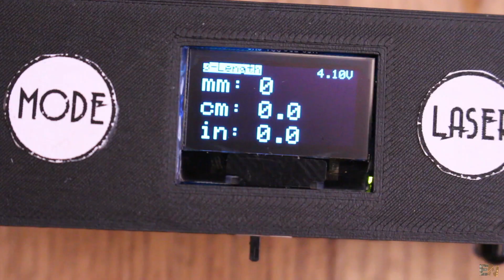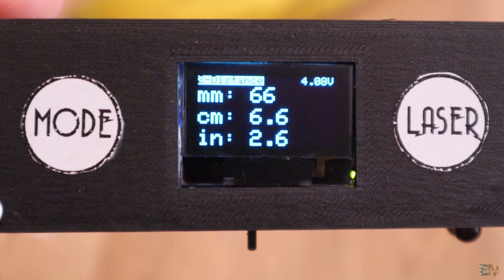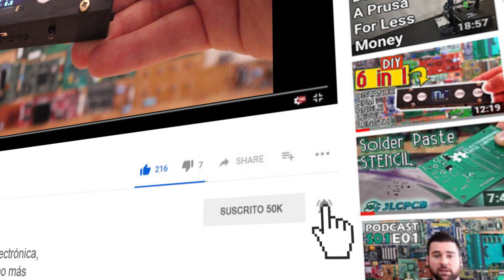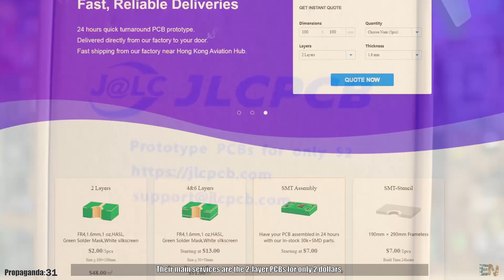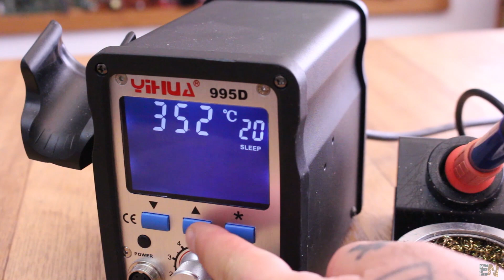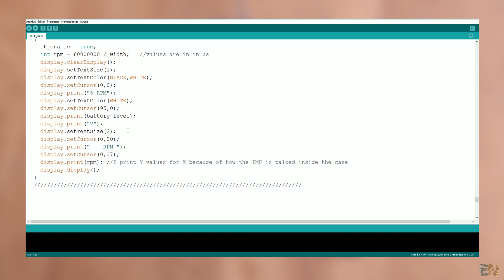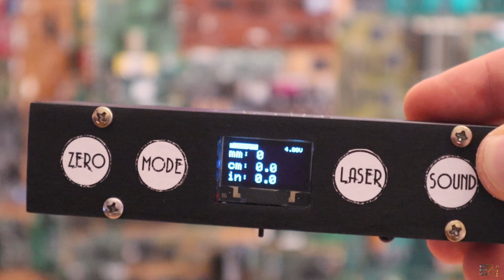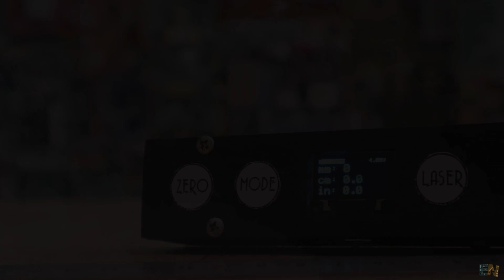Pr#82 - Metro multifuncional con Arduino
$2 para 5 PCB. Pedido en 2 minutos

💥Dentro de esta carcasa impresa en 3D, puse algunos sensores y pude medir la distancia, la longitud, ver el nivel, medir ángulos y RPM. Todo se imprime en la pantalla OLED. Tiene batería recargable y mucho más ...